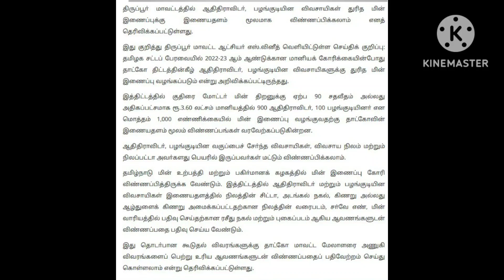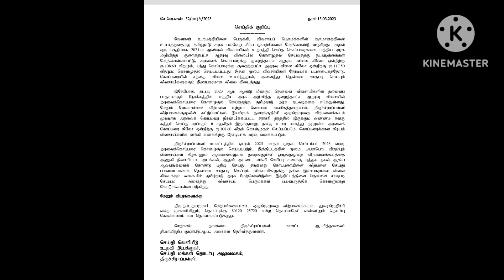வேளாண்ச் செய்திகள் Agri news in tamil.